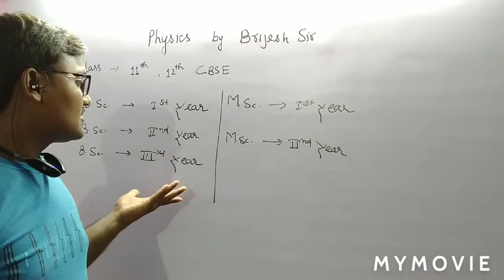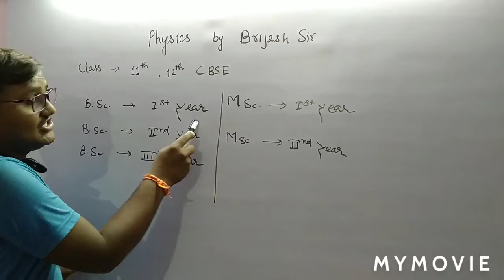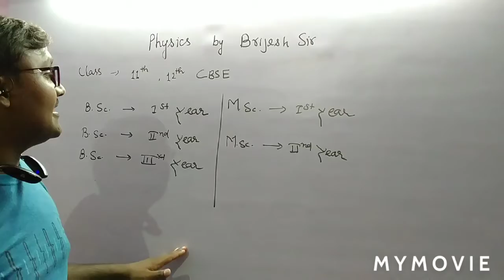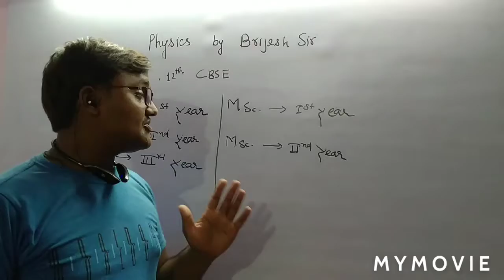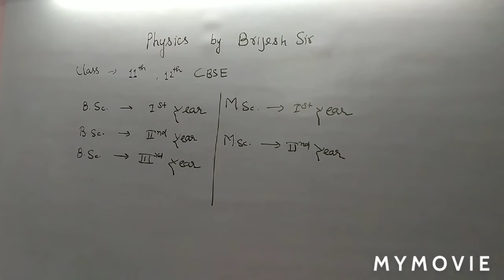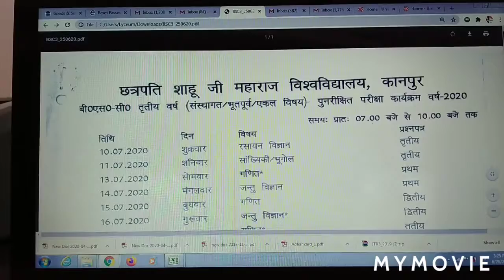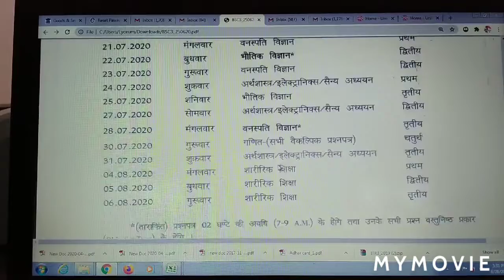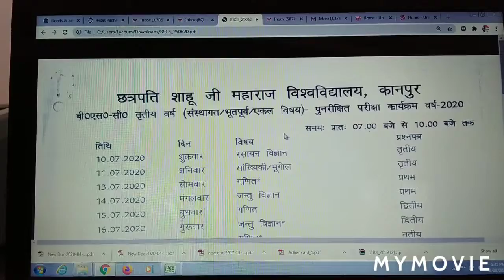bsc third year exam date 2020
आज की इस video में आपको ये बताया है कि इस चैनल पर physics की कौन - कौन सी class चलेगी और साथ ही B.Sc. third year की exam date sheet 2020 को भी दिखाया है । अगर आप मेरे channel पर नये हैं और physics पढना चाहते हैं तो आप मेरे channel को subscribe कर सकते हैं और साथ में Bell icon को Press कर दें ताकि जाब भी मैं online आऊँ तो आपको notification के माध्यम से आपको जानकारी मिल जाये । video अच्छी लगे (समझ में आये ) तो like करो और अपने दोस्तों को ज्यादा से ज्यादा share करो ताकि और student मेरे channel का लाभ उठा सके और आपको बाहर नही जाना पड़ेगा तथा coaching की Fees नही देनी पड़ेगी।  अगर आपने हमारी पिछली video नही देखी है तो नीचे दिये गये link पर click करके हमारी पिछली Video देख  सकते हैं -